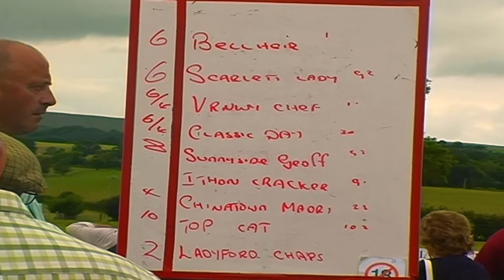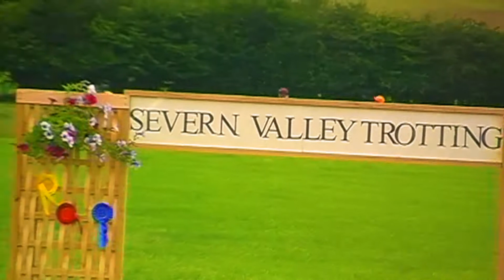CAERSWS HARNESS RACES 2010 SADDLE RACE